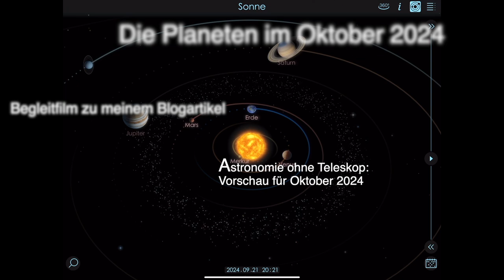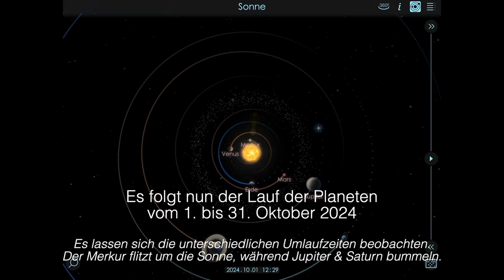Planeten im Oktober 2024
Begleitfilm zu meinem Blogartikel "Astronomie ohne Teleskop: Vorschau für Oktober 2024" unter: